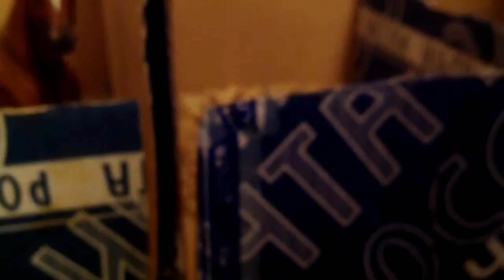Сериал "Жизнь Алины" 2 сезон 3 серия.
Всем, привет. А вот и следующая серия, довольно большая. Думаю, что она будет для вас интересной!
Пока!